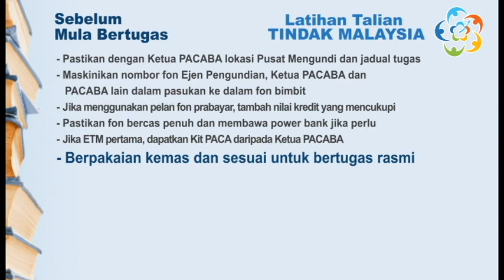MODUL PACA 3 (PENYEDIAAN HARI PENGUNDIAN) - SUB MODUL 3.1 (SEBELUM ETM/EMU MULA BERTUGAS)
Memahami apakah anda perlu bersedia sebelum bertugas sebagai ETM/EMU

Video dihasilkan oleh para sukarelawan Tindak Malaysia